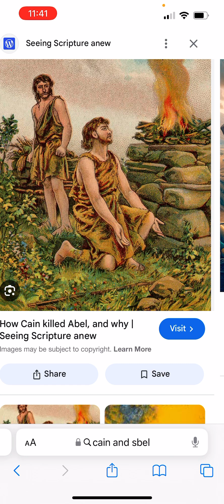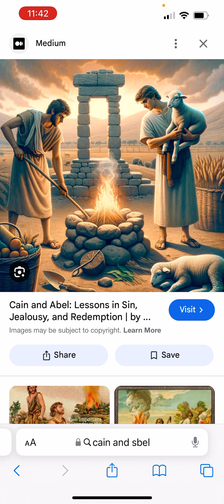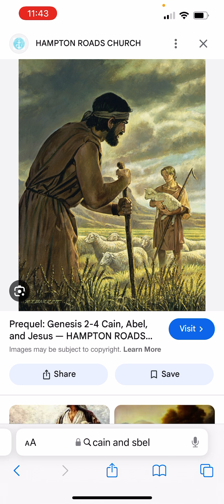Will God allow us to be in a place of indulgence